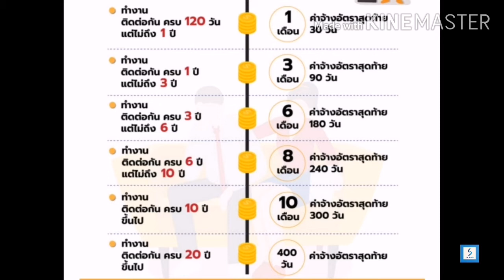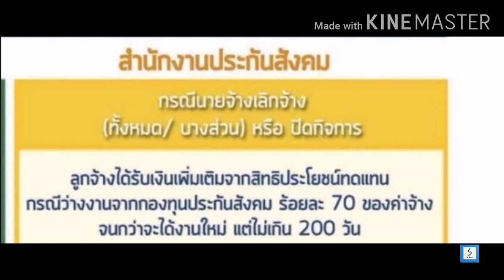EP : 12 ถูกเลิกจ้างไม่มีความผิด​ ต้องได้เงินชดเชย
ต้องได้เงินชดเชย
พนักงานประจำที่ถูกเลิกจ้าง แบบไม่มีความผิดและไม่ได้มีสัญญาจ้างที่กำหนดระยะเวลาใว้  จะต้องได้รับเงินชดเชยการจ้างงานจากนายจ้าง  และเงินทดแทนจากประกันสังคมเมื่อพวกเขาถูกเลิกจ้าง

นายจ้างจะต้องจ่ายให้ลูกจ้างตามระยะที่ลูกจ้างทำงาน ดังนี้

 1. ทำงานติดต่อกันครบ 120 วัน แต่ไม่ถึง 1 ปี ได้รับเงินชดเชยไม่น้อยกว่าค่าจ้างอัตราสุดท้าย 30 วัน
 2.ทำงานติดต่อกันครบ 1 ปี แต่ไม่ถึง 3 ปี ได้รับเงินชดเชยไม่น้อยกว่าค่าจ้างอัตราสุดท้าย 90 วัน
3. ทำงานติดต่อกันครบ 3 ปี แต่ไม่ถึง 6 ปี ได้รับเงินชดเชยไม่น้อยกว่าค่าจ้างอัตราสุดท้าย 180 วัน
4. ทำงานติดต่อกันครบ 6 ปี แต่ไม่ถึง 10 ปี ได้รับเงินชดเชยไม่น้อยกว่าค่าจ้างอัตราสุดท้าย 240 วัน
5. ทำงานติดต่อกันครบ 10 ปีขึ้นไป ได้รับเงินชดเชยไม่น้อยกว่าค่าจ้างอัตราสุดท้าย 300 วัน
6. ทำงานติดต่อกันครบ 20 ปีขึ้นไป ได้รับเงินชดเชยเท่ากับค่าจ้างอัตราสุดท้าย 400 วัน

ค่าบอกกล่าวล่วงหน้า หรือค่าตกใจ
 การเลิกจ้างทั่วไป
การเลิกจ้างต้องมีการบอกล่วงหน้าอย่างน้อย  1 รอบการจ่ายเงิน ถ้าได้ค่าจ้างเป็นเงินเดือนรอบละ 30 วัน นายจ้างจะต้องแจ้งเลิกจ้างเป็นลายลักษณ์อักษรให้ทราบอย่างน้อย 30 วัน ไม่เช่นนั้น จะต้องจ่ายค่าบอกกล่าวล่วงหน้า 1 เดือน

การเลิกจ้าง เพราะการปรับปรุงหน่วยงาน กระบวนการผลิต การจำหน่าย หรือการบริการ หรือการนำเครื่องจักรมาใช้ จนต้องลดจำนวนลูกจ้างลง  ต้องแจ้งล่วงหน้าอย่างน้อย 60 วัน หากลูกจ้างไม่ได้รับแจ้ง จะได้เงินชดเชยแทนการบอกกล่าวล่วงหน้า ไม่น้อยกว่าค่าจ้างอัตราสุดท้าย 60 วัน

การจ่ายเงินทดแทยของประกันสังคม

พนักงานจะได้รับเงินทดแทนระหว่างการว่างงานปีละไม่เกิน 180 วัน ในอัตราร้อยละ 50 ของค่าจ้างเฉลี่ยสูงสุดไม่เกิน 15,000 บาท

 - แต่ในช่วงที่มีโรคระบาด Covid -49 ลูกจ้างจะได้รับเงิน 70% ของค่าจ้าง ไม่เกิน 200 วัน  (ใช้ 1 มี.ค.63 - 28 ก.พ. 65)